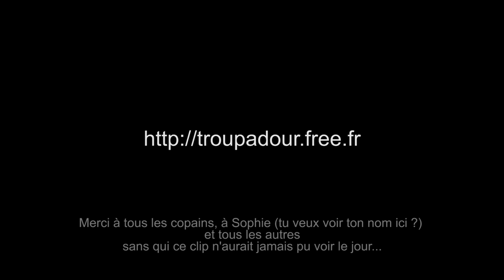Tropadov ETK - Le Boléro (Clip)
A faire tourner allègrement.